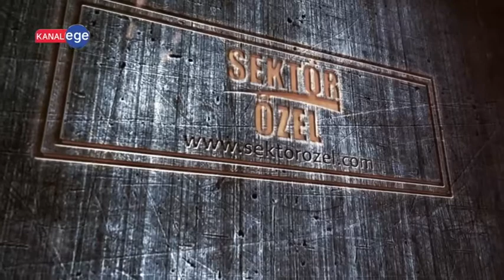RON YAPI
İşletme Yetkilisi,  ve ekibine bizleri konuk ettiği için teşekkürlerimizi sunar, Sektör Özel ailesi olarak başarılarının devamını dileriz.  #  #  #